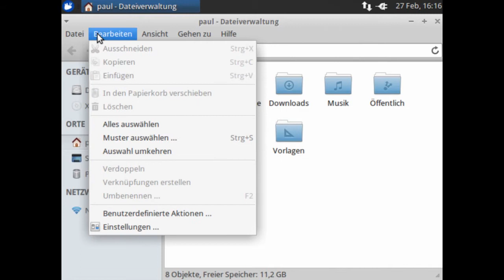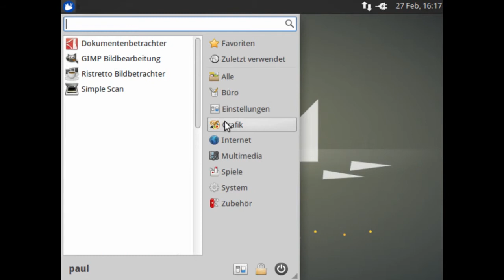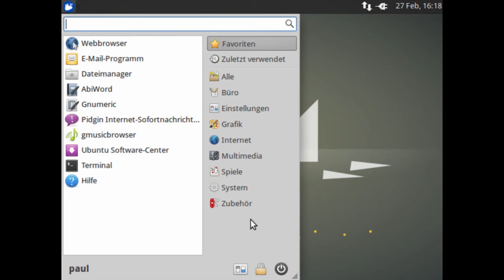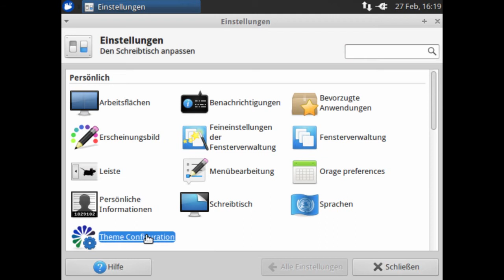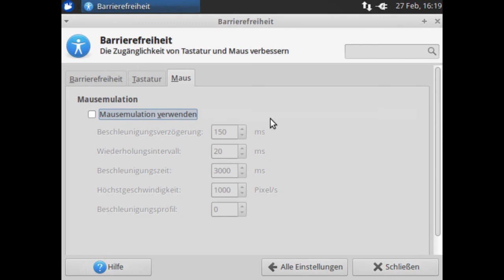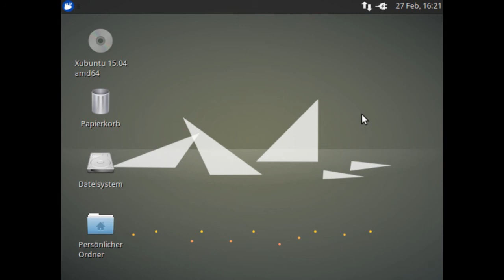Xubuntu 15.04 Beta 1 - Demo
Ich hoffe mal die Auflösung war jetzt nicht zu klein.